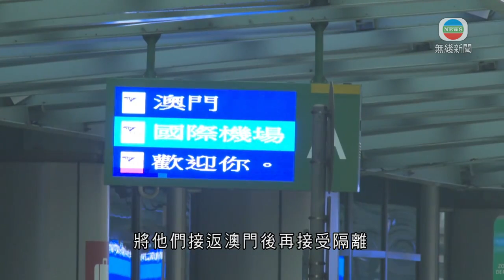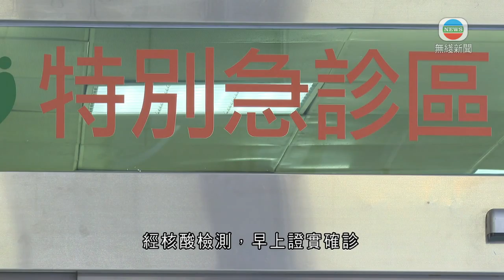澳門明天起禁止所有非本地居民入境 內地與港台居民除外-20200317-TVB News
澳門特區政府宣布，明天起禁止所有非本地居民入境，內地、香港及台灣居民除外。

澳門特區政府中午宣布，根據行政長官批示，周三零時起，禁止所有非澳門本地居民入境，除了內地、香港及台灣的居民，以及持有外地僱員身份認別證人士。

衞生當局可基於公共利益，尤其是防治疾病、緊急救援以及維持澳門正常運作，或居民基本生活所需等例外情況，豁免相關人士的入境限制。

澳門今日開始已規定，所有14日內到過內地、香港和台灣以外地區的人士，入境後必須接受14日家居醫學觀察，如果入境人士是來自風險高的地方，就需要到指定酒店，或路環高頂公共衞生臨床中心接受隔離。

由於香港已公布對曾到歐洲人士的入境檢疫措施，澳門政府表示，仍然在外國的澳門居民或學生，如果要經香港返回澳門可進行網上登記，航班抵達時間須在本月22日或之前，澳門政府會派專車到香港機場，將他們接返澳門後再接受隔離。

政府亦呼籲計劃回澳門的居民評估交通過程存在的感染風險並審慎考慮，保護個人安全。

另外，澳門再多一宗輸入個案，令到確診人數增至12人。

患者是一名47歲、到澳門經商的西班牙籍男子。星期日由馬德里乘搭飛機往莫斯科再轉機至北京，星期一晚上八時由北京飛抵澳門。他在機場被衞生局口岸人員發現有發燒，但無其他不適，被送往仁伯爵綜合醫院檢查，經核酸檢測早上證實確診。

相關香港新聞: